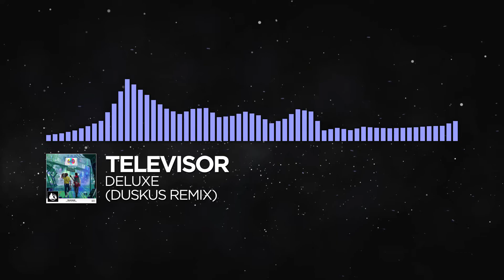[Future Bass] - Televisor - Deluxe (Duskus Remix) [Venture (The Remixes)]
Televisor - Venture (The Remixes) Tracklist:
01. Find That Someone (feat. Richard Judge) (Tobtok Remix)
02. Deya (feat. Patrick Baker) (Osmo Remix)
03. Break Loose (feat. Splitbreed) (Volant Remix)
04. Deluxe (Duskus Remix)